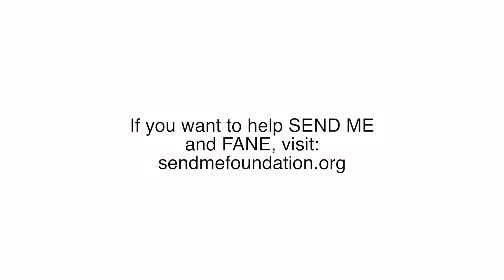Unsung Heroes: Send Me Foundation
First episode of our segment: Unsung Heroes. Featuring Celeste Lopez "Curi", Co-Founder of Send Me Foundation.